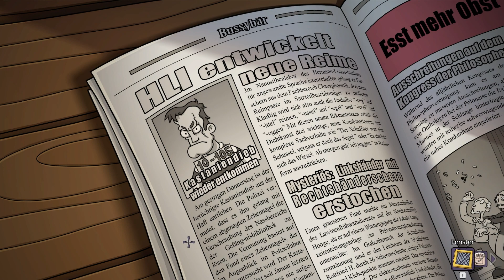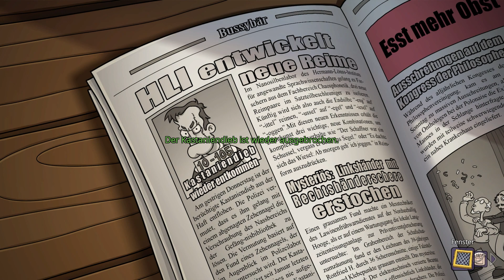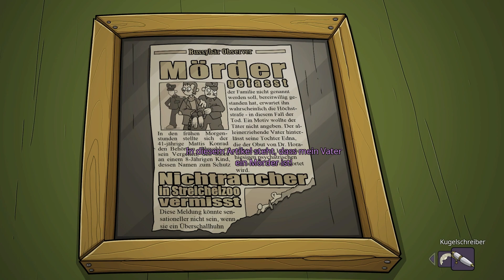KINDERMÖRDER!? | #2 | Let's Play Edna Bricht Aus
Wir starten die Folge in der Vergangenheit der guten Edna und lernen ein bisschen mehr über ihre Hintergrundgeschichte.
Schaut auch hier vorbei↴
🎥Twitch: (Noch nicht aktiv, aber wäre möglich!)